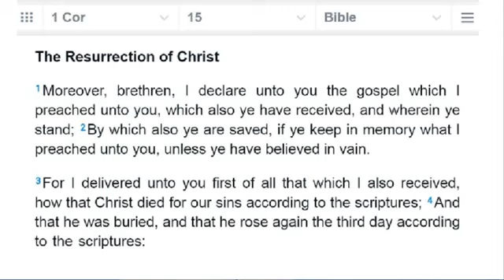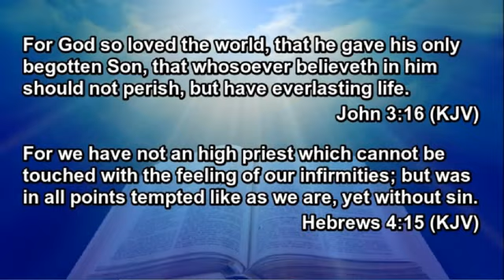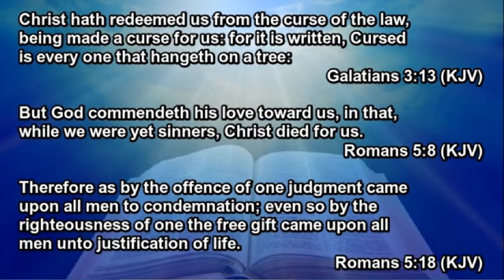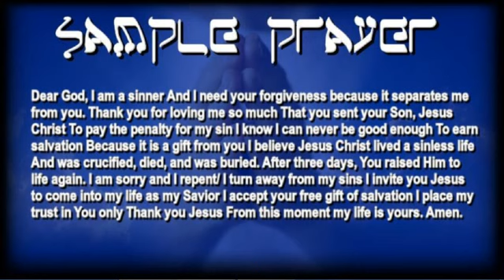⚠️WARNING⚠️ TIME IS ALMOST UP ⌛️ GET READY TO GO HOME